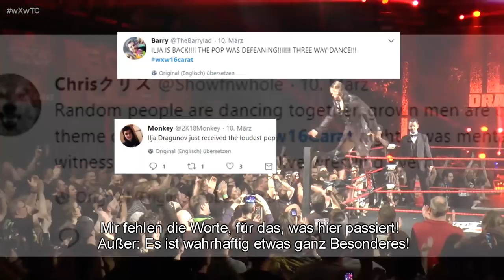Ilja Dragunov vs. WALTER - wXw True Colors 2018 in Dresden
Ilja Dragunov vs. WALTER

Offizieller Trailer für das wXw Unified World Wrestling Championship Match diesen Samstag bei wXw True Colors 2018 im Eventwerk in Dresden

Das Interesse an diesem Match ist gigantisch, Ilja Dragunov hat diese Woche fast täglich Interviews für Zeitungen, Radios und Fernsehsender in Dresden gegeben. Sämtliche Sitzplätze für das Eventwerk sind ausverkauft, Stehplätze sind noch bei Eventim und an der Abendkasse verfügbar.